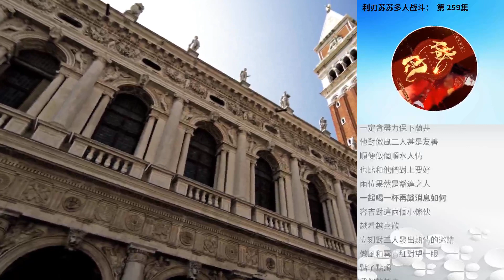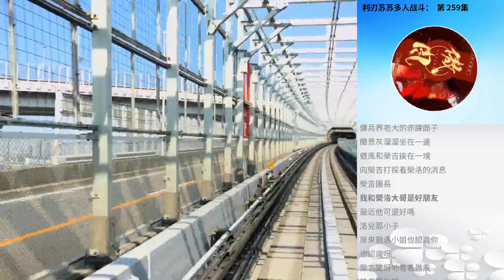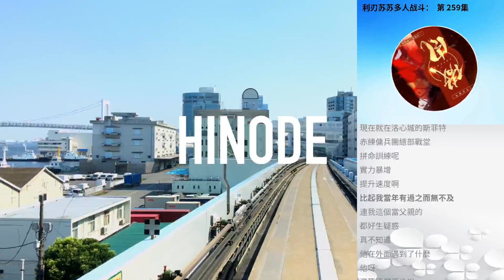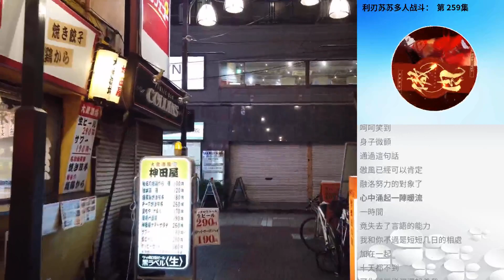利刃蘇蘇多人戰鬥： 第 259集